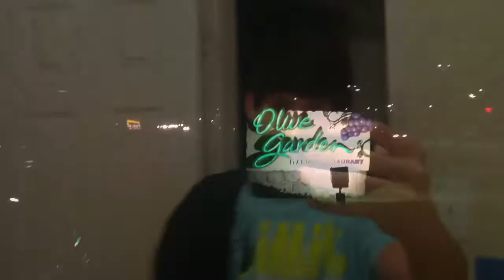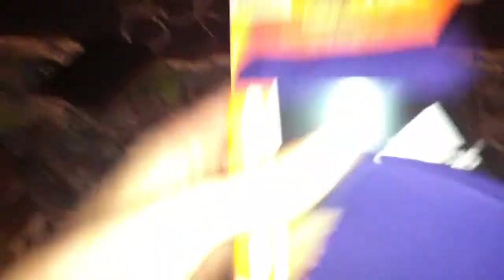Marshals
Got some cool stuff